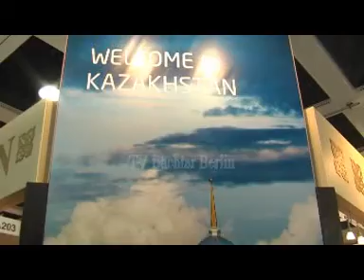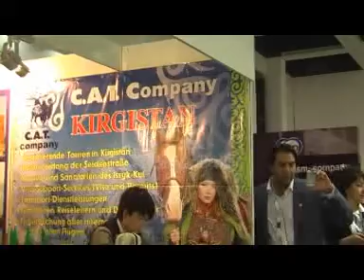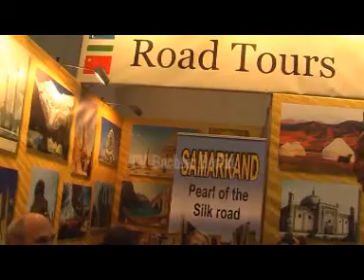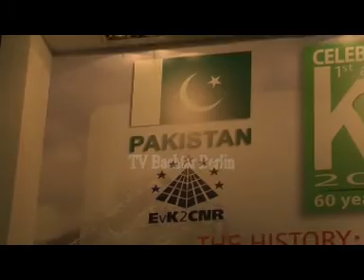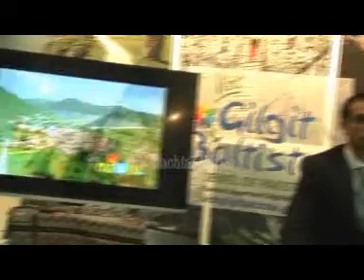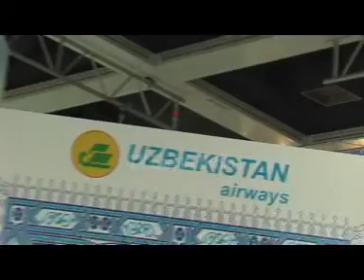TV Bachtar Berlin نمایشگاه بین المللی جهانگردی 2014 دربرلین ( قسمت اول ) تاجیکستان غرفه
بیش از 50 سال است نمایشگاه بین المللی جهنانگردی با شرکت بیش از 70 کشور جهان در برلین برگزارمی شود .
دراین نمایشگاه کشورهای اشتراک کننده به معرفی داشته های تاریخی  ، کوه ها و دره های سر سبز و شاداب و امکانات هوتل وترانسپورت خود را به معرض نمایش قرارمی دهند .
کشورهای همجوارافغانستان به خصوص کشورهای  آسیا میانه  تاجیکستان ، اذبکستان ، قرقیزستان  ، ازربایجان وسایر کشورهای منتطقه دراین نمایشگاه شرکت نموده بودند .
توجه شما را به غرفه تاجیسکتان و مصاحبه با وزیر جوانان ، ورزش و جهانگردی تاجیکستان اقای ملک شاه  نعمت زاده و  رقص های محلی کشور قرقیزستان جلب می نمایم .